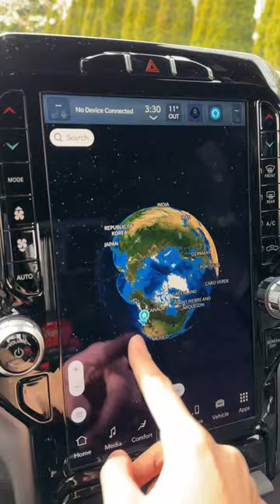ON A TRUCK!?